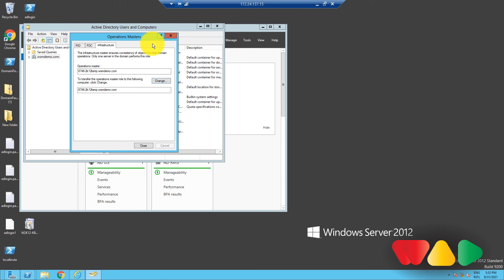Active Directory FSMO roles | How to Active Directory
FSMO roles are replication roles that are assigned to Domain controllers by administrators. These  roles takes care of a certain part of the replication process so that one DC does not have to monitor and control all the replication processes. Learn how to identifying DCs that have been authorized with FSMO roles